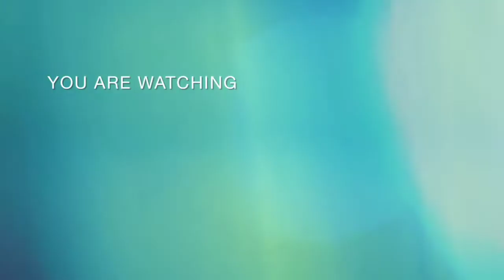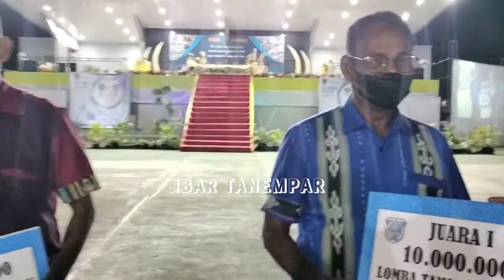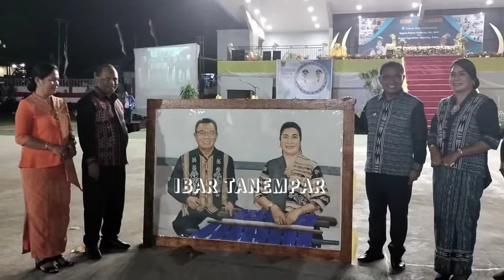BUPATI TANIMBAR URAI CAPAIAN KERJA DAN SYUKURAN 5 TAHUN